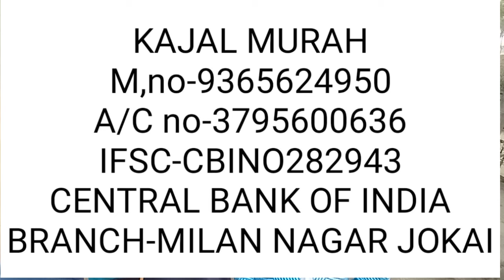Please Support This Family ।। অনুগ্ৰহ কৰি এই পৰিয়ালটিক সহায় কৰক।।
Aaj ke vlog mai maine ek garib pariwar ki madad dilane ki kosish ki hai dosto is ladki ka naam kajal murah hai joki mere hi tarah ek adivashi family se belong karta hai dosto kajal jab kariban 2-3 saal ka tha tabhi inki maa gujar gayi tab inki palon posan karne ke liye bohot taqlif huyi aur unki maa ki kami na ho isliye inke pita ne dusri sadi kar li aur inki dusri maa kalpana ne iska palan posan ki aur iski achi tarah parvarish ki aur unhe kabhi maa ki kami mehsoos hone nahi dia kalpana ka apni ek beti aur ek beta hai jo collage mai padhti hai kalpana ne apni santan ki tarah kajal ko bhi padhaya likhaya BA complete karaya aur computer cource bhi karaya kalpana kajal ko aur padhana chahti thi lekin kajal ki tabiyat thik nahin rehne ki karan woh padh nahin payi kajal pichle 5-6 saal se apni treatment kara rahi hai lekin uski tabiyat me kuch sudhar nahi aa rahi hai assam medical college mai bhi iski bimar pakdi nahin gayi aur abhi doctors ne oose guahati medical college refer kiya hai dosto kajal bohot hi garib pariwar se belong karte jo ki aap logo ne dekha hi yeh video banane ka mera yehi maqsaad hai ki is video ke madhyam se unko help mil sake

dhanyabaad